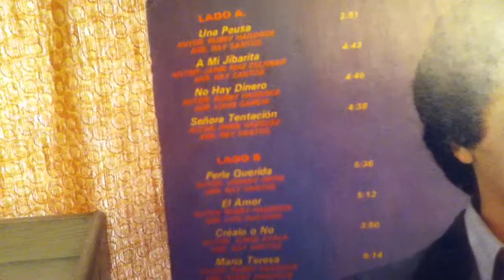señora tentacion ~ rubby haddock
COMO EL VINILO NO HAY DOS!
Album : DE REGRESO
Label ; TH RECORDS
Year : 1981
Format: LP VINYL